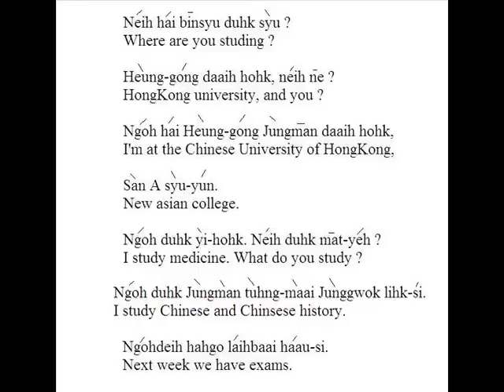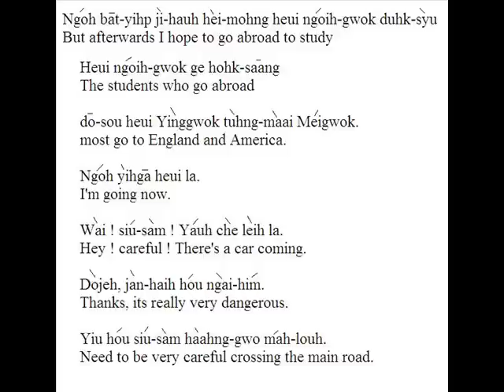Cantonese Lesson 13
Cantonese Lesson 13 : Students Talking : Yale style